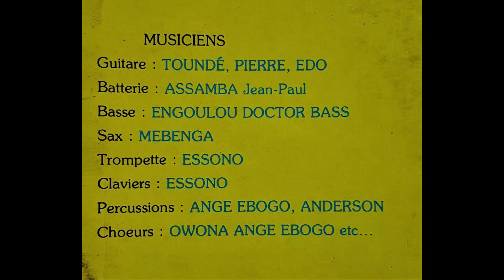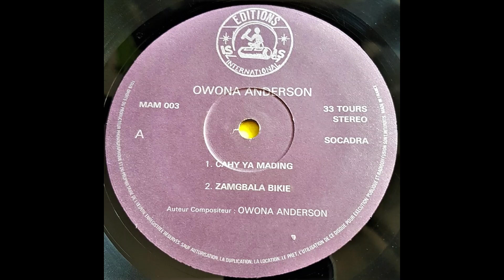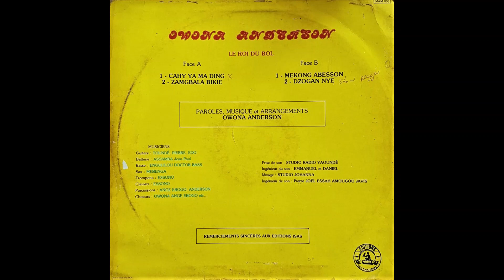Owona Anderson - Cathy Ya Ma Ding (Le Roi Du Bol - Editions Is As International MAM003)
Guitares : Toundé, Pierre, Edo
Batterie : Assamba Jean-Paul
Basse : Engoulou Doctor Bass
Claviers : Essono
Sax : Mebenga
Trompette : Essono
Percussions : Ange Ebogo, Anderson
Choeurs : Owona, Ange Ebogo etc.